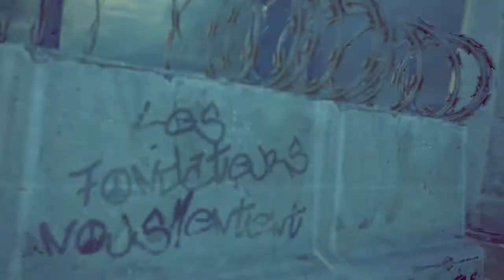Brink Playthrough - Part 23 - by Cady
Welcome to the twentythird part of my Brink playthrough. The main event of this video is that I 'Excape the Ark'.